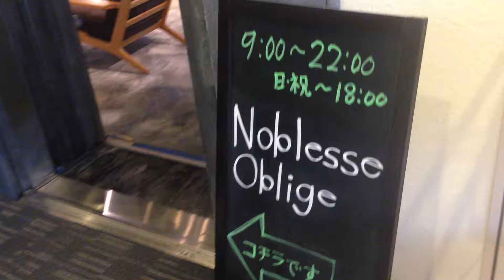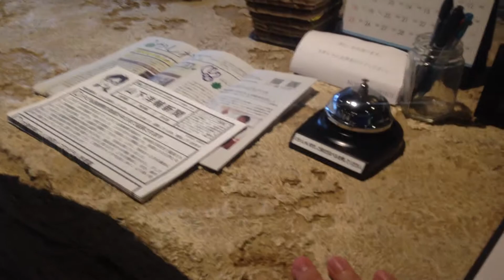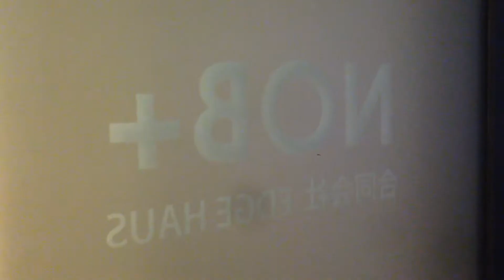千葉県柏市の柏駅近くにあるコワーキングスペース「Noblesse Oblige」の中の様子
千葉県柏市の柏駅近くにあるコワーキングスペース「Noblesse Oblige」の中の様子です。

撮影者は、埼玉県さいたま市の大宮駅東口徒歩1分にあるコワーキングスペース7Fの星野邦敏です。

2014年5月27日に撮影しています。